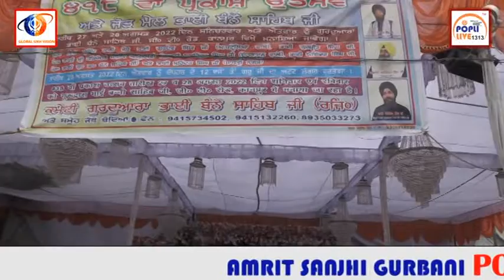GURUDWARA BHAI BANNO SAHIB JI KANPUR